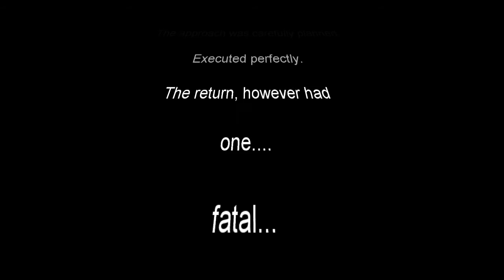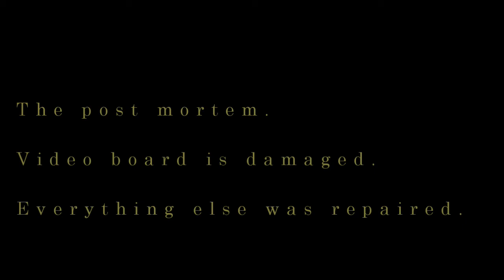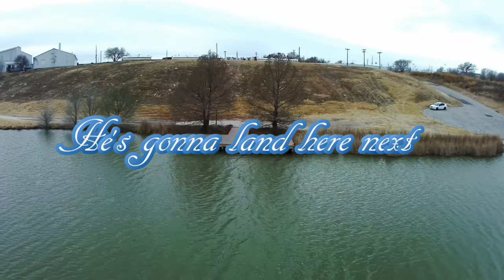Athena's Demise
An Upair One test almost perfectly executed. But.